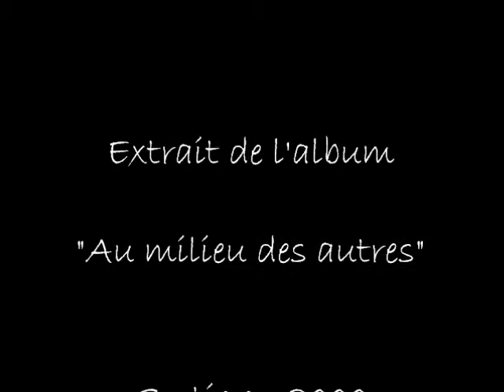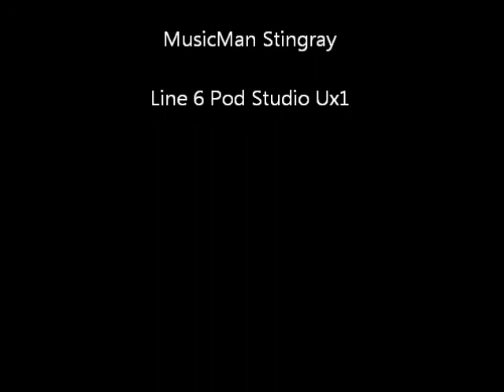[Cover Bass] - Devant toi - Calogero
Voici une cover bass de la chanson de Calogero "Devant toi" extraite de son premier album.
Je joue sur une Musicman Stingray et je m'enregistre avec le Pod Studio Ux1 de chez Line 6 avec Logic Pro.